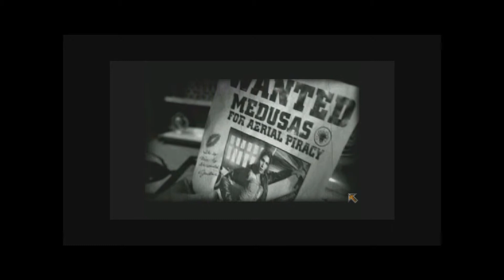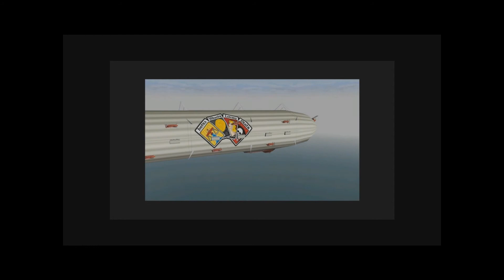GameEnthus Look Back 02 - Crimson Skies Part 1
GameEnthus takes a look at the adventures of Nathan Zachary, the main protagonist of Crimson Skies for the PC. This game was released September 2001 and was the final independent release for Zipper Interactive.

If you are trying to run Crimson Skies on a Windows XP/Vista/7 you will need csfix2.7z